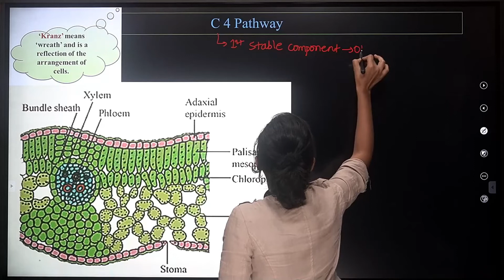C-4 Pathway|First Stable Component| Hatch Slack Pathway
If you like this video join us-

1.

2. Join "CareerUp" and get access to study material, live classes, mock tests, guidance and more.

our courses👇👇👇
MH-SET Life Sciences Recorded Lectures + Test Series (subjectwise + Full)